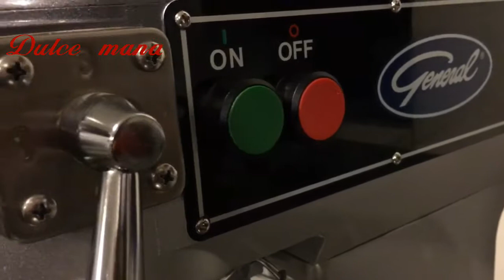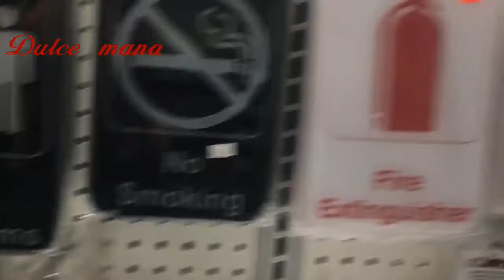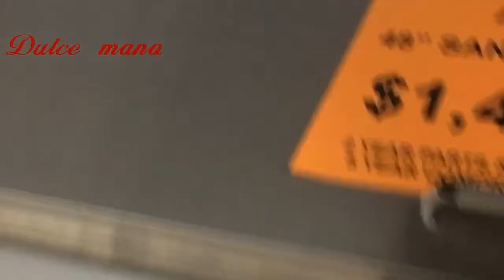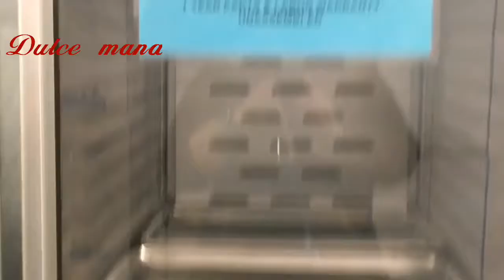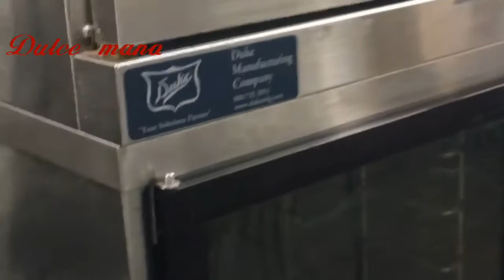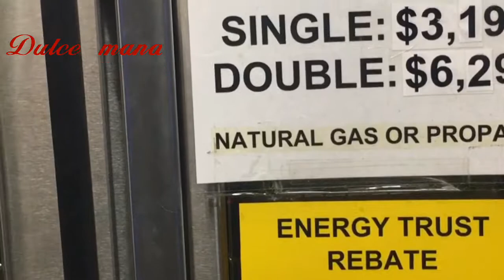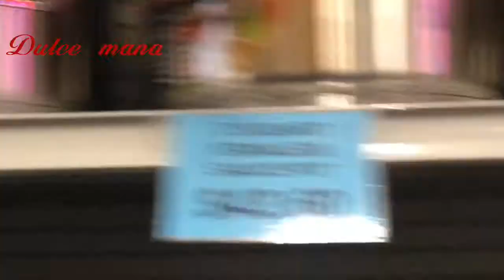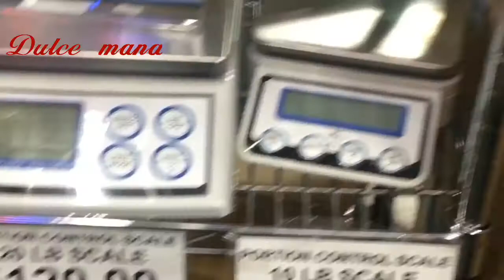Vamonos ala zona industrial a cotizar precios de maquinas para pastelería !!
Bienvenidos ami canal hoy me fui a la zona industrial de mi localidad donde están  tiendas que venden refrigeradores ,hornos y todo el equipo que se necesita para pastelería ,solo quiero mostras los precios para que se den una idea ,en esta tienda venden usado y nuevo,y asi puedan ver lo que mejor conviene,y para todas las que quieren empezar su negocio para que hagan sus presupuestos solo es informacion busquen en su lugar tiendas para equipos de restaurant seguramente encontras una serca de tu lugar ,hojala y le sirva a alguien muchisimas gracias por ver este video si tienes preguntas déjamelos en la cajita de informacion,gracias y que Dios me las bendiga!